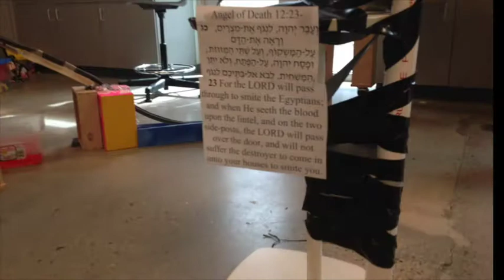Rube Goldberg by HDS 8-1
Teams of students from Jewish day schools were invited to submitting a video of a Rube Goldberg machine that completes the task of revealing a Seder plate.  This is what 8-1 students came up with!